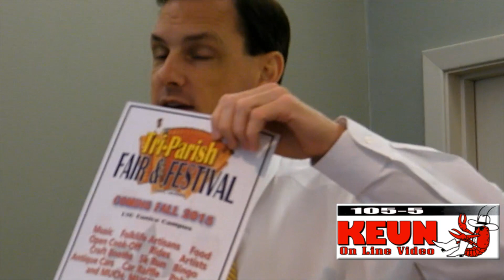Eunice Rotary Club 8.13.14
Dwight Jodon, Bill Rodier from SLEIDD, who speaks about the potential business developments happening in St. Landry Parish, and  Lynn LeJeune, representing the St. Landry Chamber of Commerce, all speak at The Eunice Rotary Club's Meeting on Wednesday, August 13th, 2014.